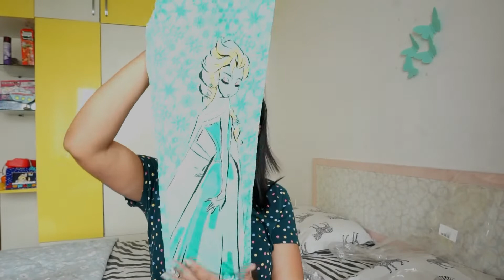Myntra shopping haul for kids |wintershopping| Myntra sale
Myntra shopping haul for kids | myntra |wintershopping|myntra
 Sale
Nauti Nati Boys Navy Blue & Olive Green Colourblocked Round Neck T-shirt

Nauti Nati Boys Orange Printed Round Neck T-shirt on Myntra

Kids Ville Boys Coral Superman Printed Sweatshirt on Myntra

Gini and Jony Boys Charcoal Grey Printed Round Neck T-shirt on Myntra

Nauti Nati Boys Blue Printed Sweatshirt on Myntra

Little Kangaroos Boys Grey & Black Self Design Jacket on Myntra

Little Kangaroos Boys Blue & Red Printed Joggers on Myntra

Little Kangaroos Girls Green Printed Joggers on Myntra

Kids Ville Sea Green Frozen Printed Joggers on Myntra

Nauti Nati Girls Navy Blue Self-Design Leggings on Myntra

Hello Kitty Girls Black Graphic Printed Straight Fit Joggers on Myntra

Nauti Nati Girls Pink Printed Round Neck T-shirt on Myntra

Kids Ville Girls Pink Frozen Print Round Neck T-shirt on Myntra

Awaiting delivery of following items :

Juniors by Lifestyle Boys Blue Solid Polo T-shirt on Myntra

Fame Forever by Lifestyle Girls Red & White Floral Print Leggings on Myntra